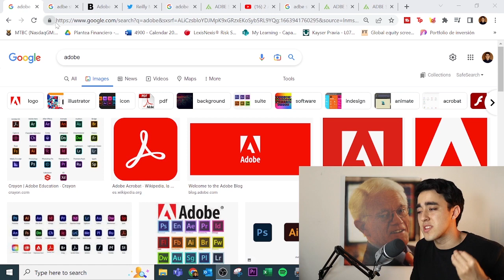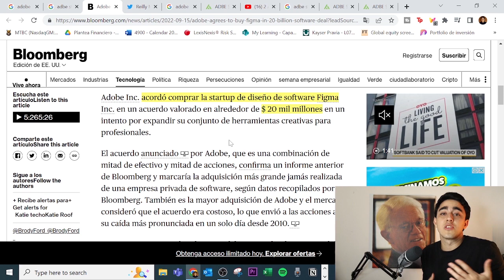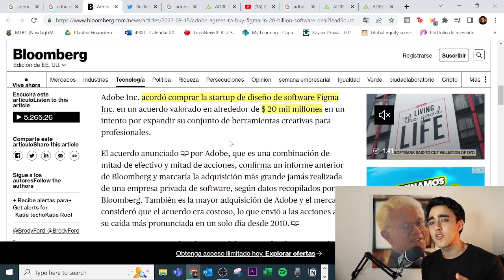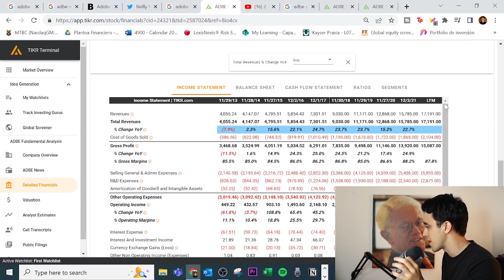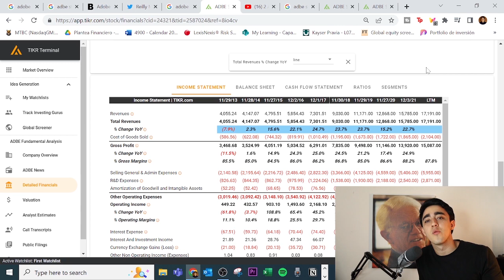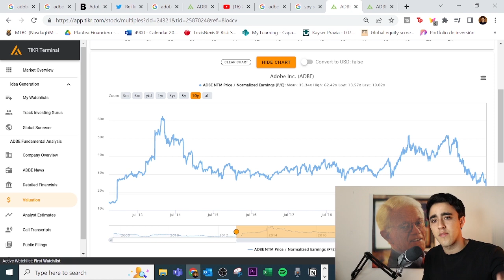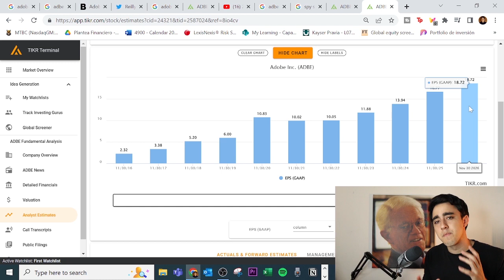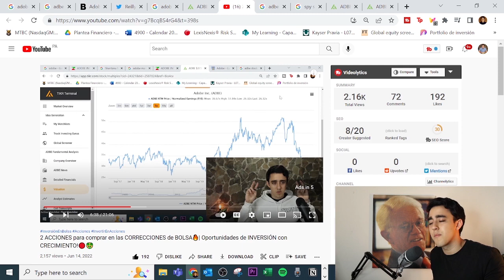La acción MÁS INFRAVALORADA en este MOMENTO?! 👉 Oportunidades de INVERSIÓN con CRECIMIENTO!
ADOBE

ES UNA EMPRESA DE SOFTWARES
SUS INGRESOS PROVIENEN DE SUSCRIPCIONES QUE INCLUSO YO PAGO

LÍDERES DE MERCADO EN EL CREATIVE CLOUD
PHOSOTHOS E ILUSTTRATOR Y PREMIERE. TIENEN PDF

MOAT
EFECTO RED
ACTIVOS INTANGIBLES
SWITCHING COSTS
PRICING POWER

RIESGOS
DIWORSEIFICATION EN EL MUNDO DEL MARKETING
CONCENTRACIÓN EN PRODUCTOS
COMPETENCIA: MICROSOFOT, SAP, ORACLE, SALESFORCE

CEO
EMPEZO LAS ADQUISICIONES Y EL CAMBIO A SUSCRIPCION
RECOMPRAS
SE FIJÓ EN EL FCF